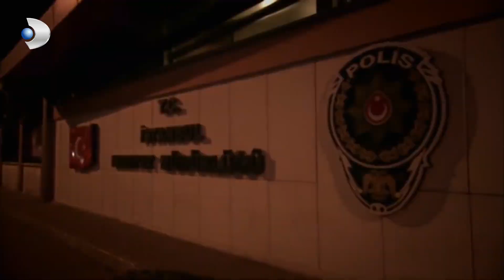Yan Rol Kıskançlığına Yeni Mi Düştü? - Kanıt Özel Klip